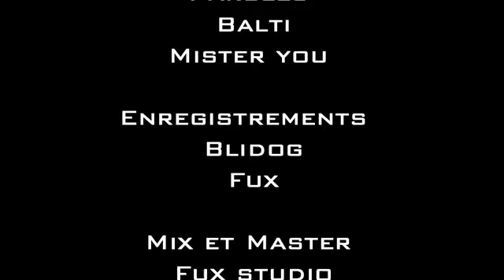Balti feat Mister You baltigataga erakh la ♥♥♥♥ FooooooOـــo *-*R